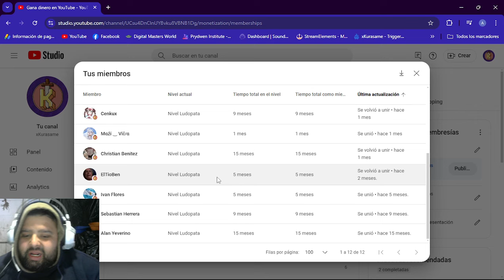SAQUE LA SKIN DE BERYL SWORD OF CONVALLARIA